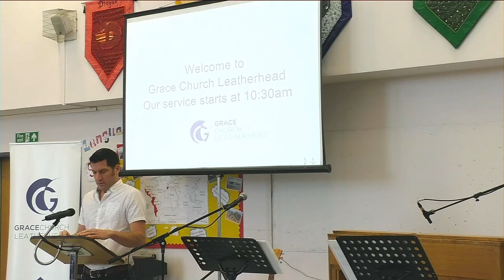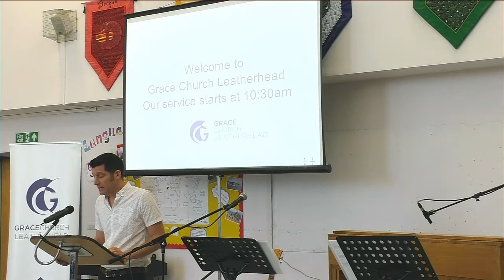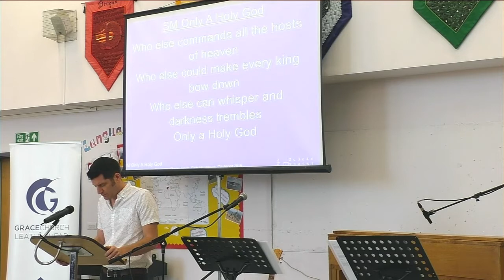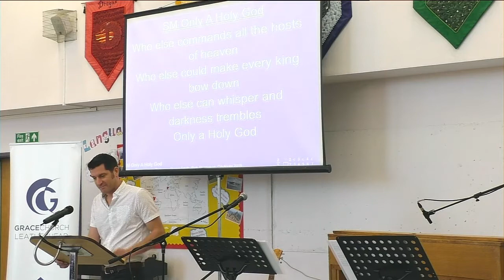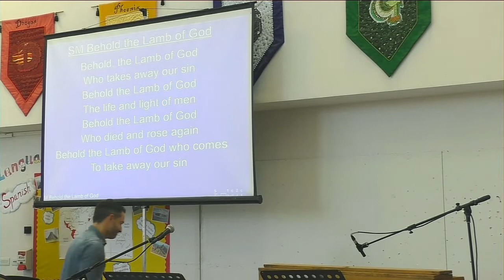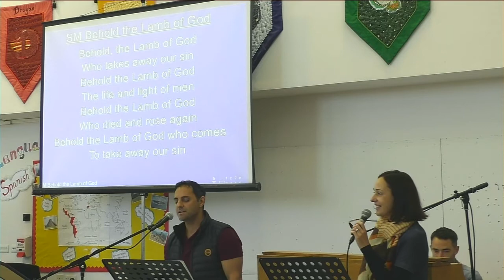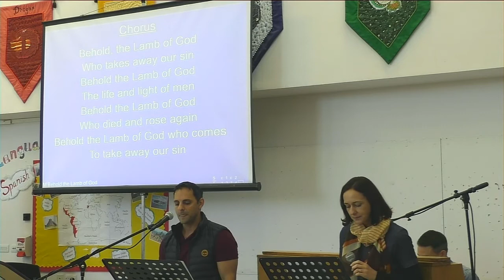Come and See, Go and Tell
Seeing Jesus in John 1:19-51